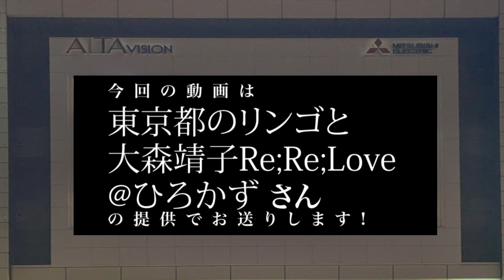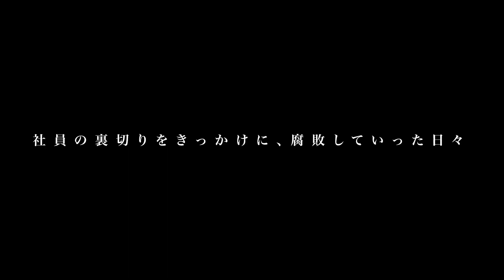【前編】青汁王子三崎優太/14億円納税しても脱税で逮捕/高卒から300億実業家へ/テレビきっかけでグラドルKと…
三崎さんのTwitterはこちら！

街録chオンラインサロンの入会はこちらから！

9/20 街録chオフレコトークのチケットはこちらから！

クラファン愛知・静岡・岐阜！

①氏名
②年齢
を記載して
まで！

【スタッフ】
取材ディレクター：三谷三四郎
諸々の補佐：橋本一路
総合演出ww：三谷三四郎